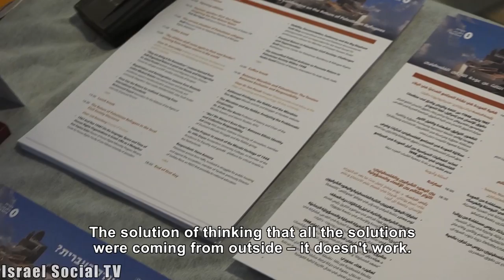Realizations of refugees return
Discussion on the various practices of refugees return around the world took place as part of a two-day conference organized by Zochrot, which dealt with the return of Palestinian refugees.